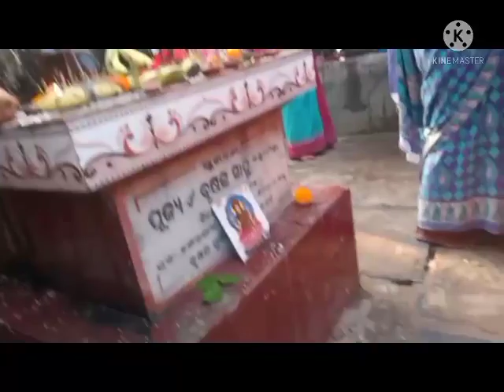kartik punima in Bargarh 💃